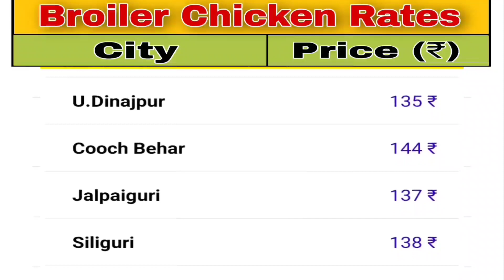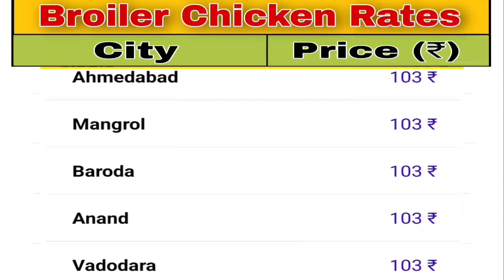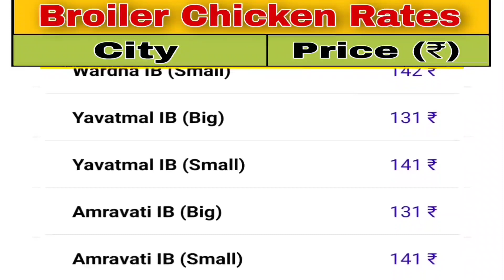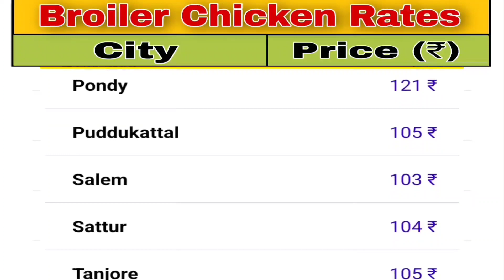आज का मुर्गे का भाव // Broiler rates today // Chicken rates today //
Broiler Chicken rates today | Chicken broiler rates today | Murga mandi rates

in this video we discuss about all the prices of broiler chicken in all India.

इस विडियो में हमने आज के मुर्गा मंडी रेट के बारे में बताया है।